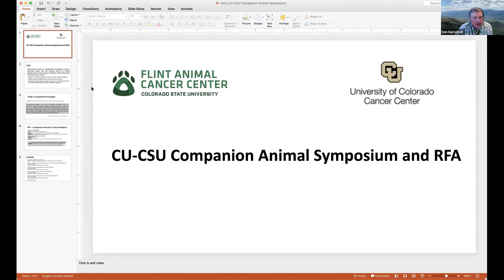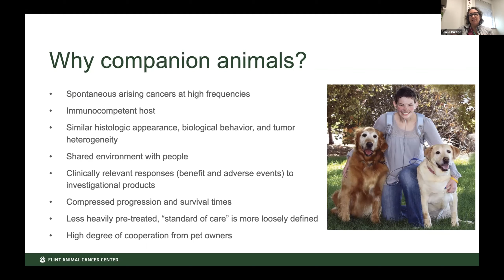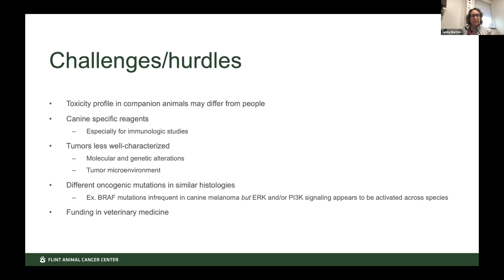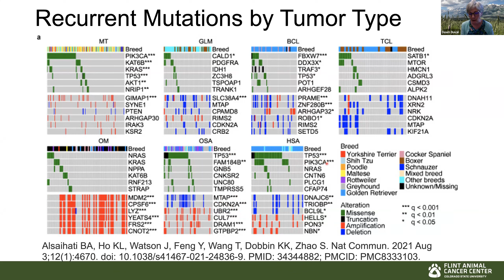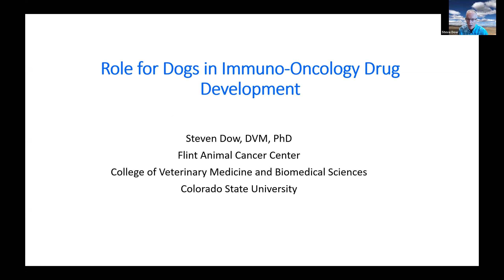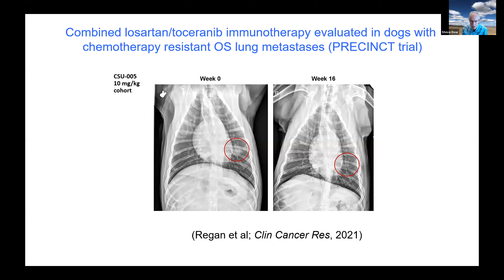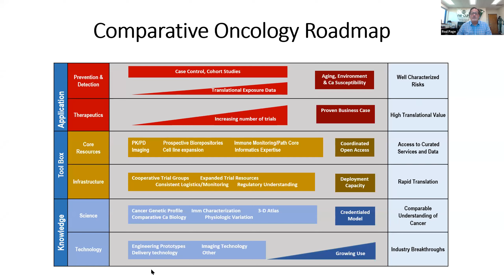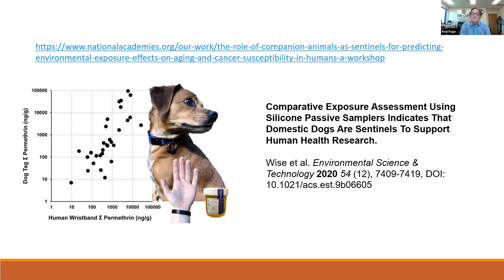Clinical Trials in Companion Animals and Advancing Drug Development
Jenna H. Burton, DVVM, MS, Dip ACVM (oncology)
Associate Professor, Medical Oncology